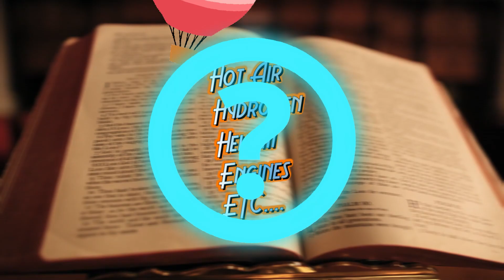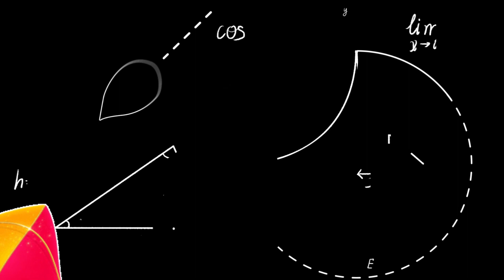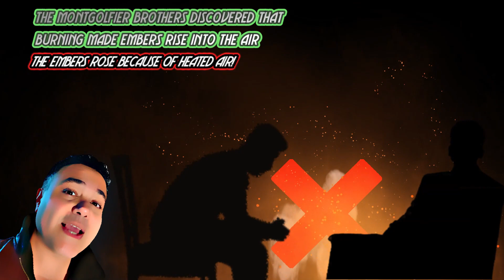Episode 4 - The History of Flight - Balloons and Dirigibles! - Part 2 of 4 Episode Series!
Hello! Welcome to the second  part in the 4 episode series on the ‘History of flight’!  This is a carefully curated series that makes it fun and easy to understand how the science of flight evolved over millennia!

Join me in the second leg of our journey where we will explore how lighter than air devices evolved 18th century onwards. Learn how scientists and innovators two millennia apart joined forces to create the hot air balloons, Hydrogen balloons and Dirigibles of our times! Through these moments of discovery, you will be amazed by these marvelous devices that are still used for exploration, recreation and warfare!

So hop on ladies and gentlemen for a super fun-packed 101 on the History of Flight!

00:00 Introduction
00:55 Hot air balloons and How they work!
01:57 The Men who gave us the Science!
04:24 Montgolfier Brothers and the First Flight!
06:03 Charles and the Hydrogen Balloon!
06:29 The First Balloons in Wartime!
07:27 Meusnier  and Dirigibles!
07:58 Zepellin takes over!
09:02 The Hindenberg Disaster!